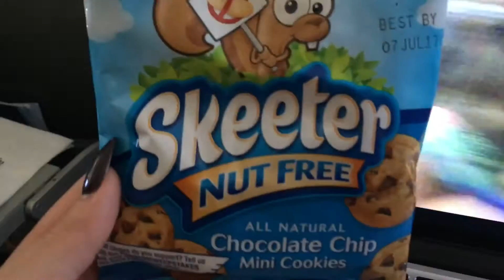AIRPORT SHENANIGANS | VLOGMAS DAY 5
VLOGMAS DAY 5! My sister and I flew into DC for my dads wedding in Pennsylvania! Im happy I get to spend some time with my family before the holidays. Be on the lookout for the wedding vlog!
 Xoxo, Beauty in Distress